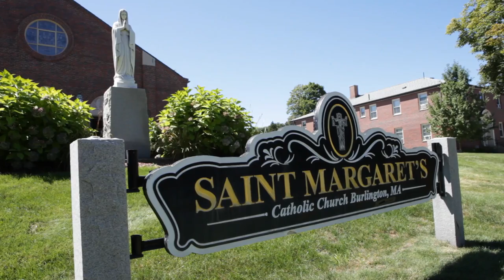Charter Oak Country Club: Elizabeth & Mickey